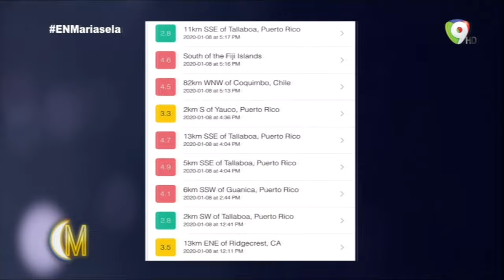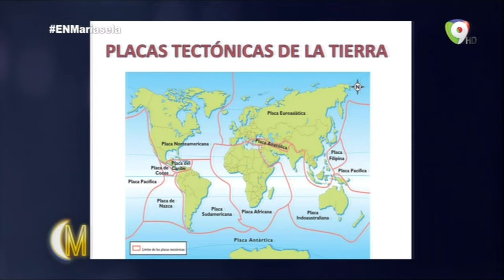Mira lo que dice Osiris de León sobre la gran posibilidad de un terremoto en RD